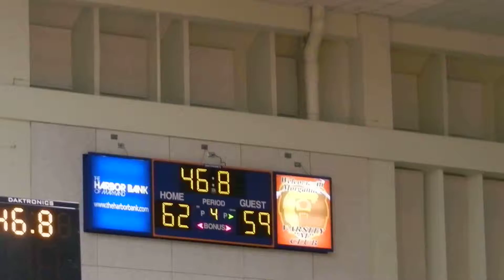Hudgins free throw Mervo/Ben Franklin boys hoops Baltimore City Division II finals 2/24/15